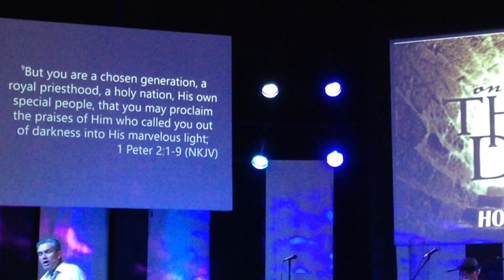TLC 04 29 18